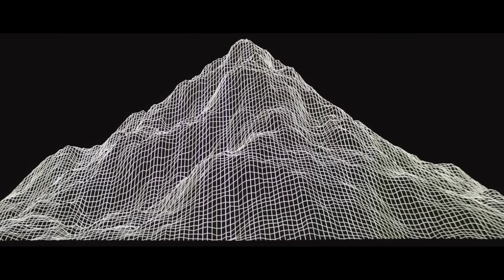Anuncio de la Beta Abierta Global // Premier: VALORANT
Un vistazo preliminar a la forma en la que Premier cambiará a VALORANT en 2023, así como novedades sobre cuándo podrás acceder a la Beta Abierta Global de Premier.

Director de juego: Andy Ho
Director global de esports de VALORANT: Leo Faria